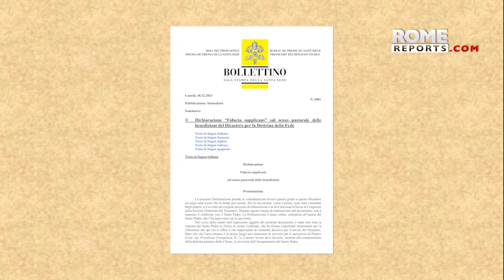ÚLTIMA HORA | “Yo no bendigo un matrimonio homosexual, bendigo a dos personas que se quieren mucho”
La revista italiana “Credere” publicó una entrevista con el papa Francisco. El pontífice insiste en defender el documento sobre la bendición de parejas del mismo sexo y parejas irregulares.